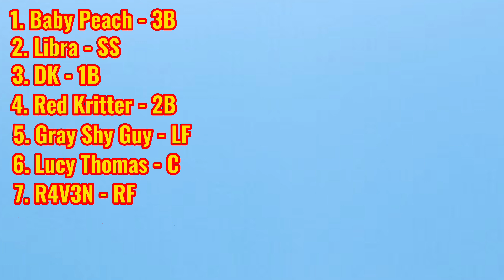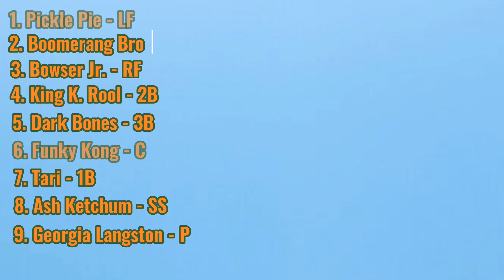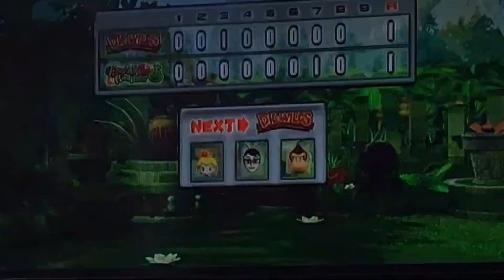GETTING THAT CLUTCH FACTOR! | Mario Super Baseball League Season 2, Game #19 (DK vs. Bowser Jr.)